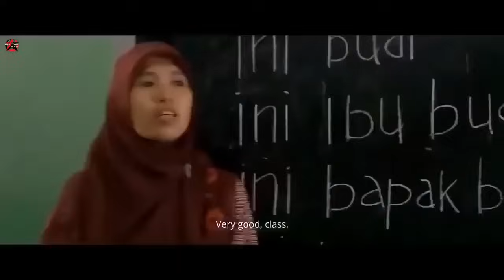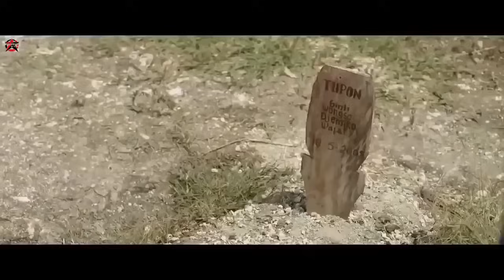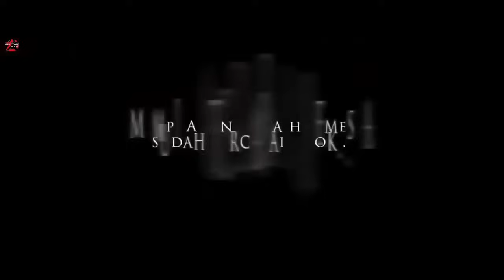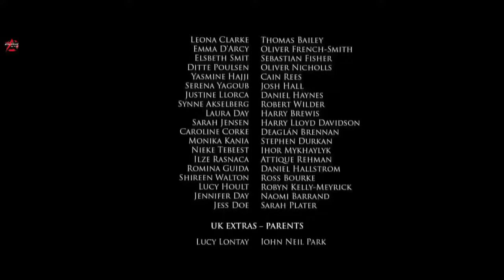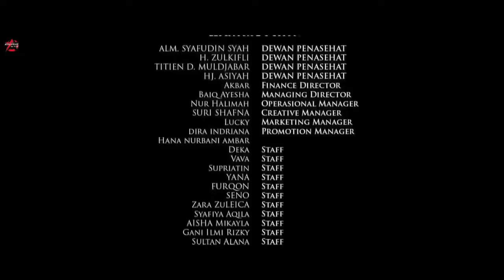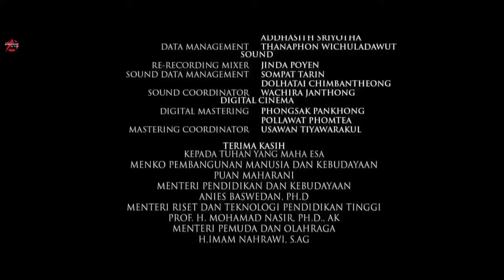Full movie || Menginspirasi kita untuk tetap optimis dan semangat